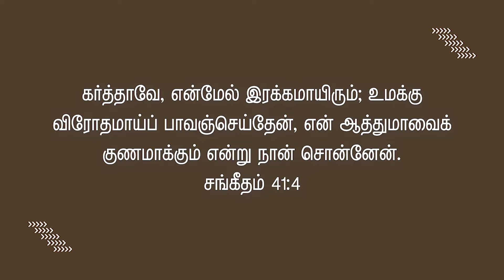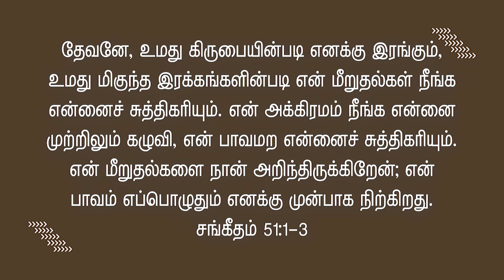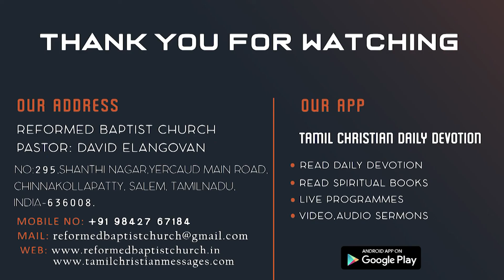என் மேல் இரக்கமாயிரும்